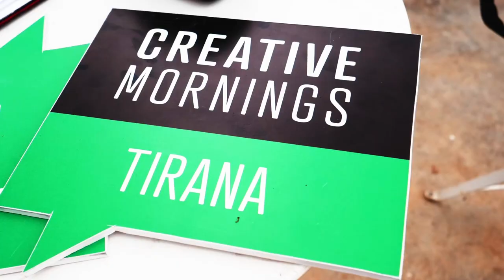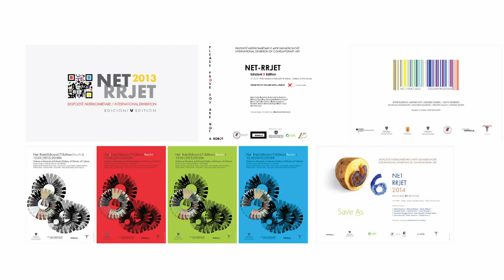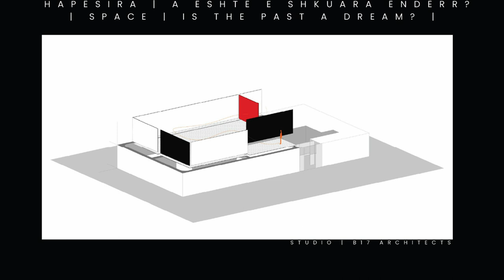Majlinda Kelmendi: about Movement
Majlinda Kelmendi at CreativeMornings Tirana, Apr 28, 2023. Free events like this one are hosted every month in dozens of cities. Discover hundreds of talks from the world's creative community